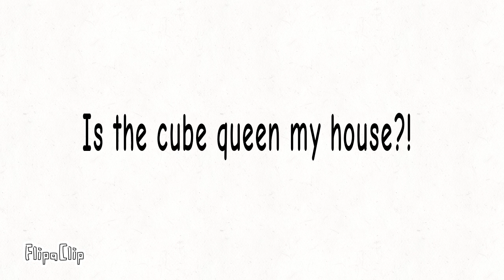This looks very similar react